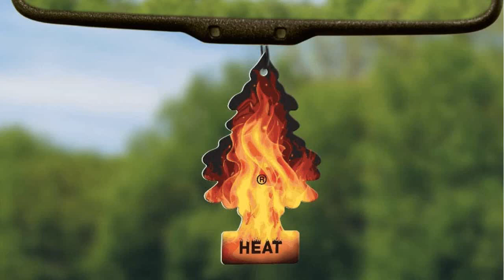Bon produit - Désodorisant pour voiture - 3Pk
Parfum longue durée
Accrochez-le dans votre voiture, à la maison ou au bureau
Le kit comprend 3 petits arbres au parfum de chaleur.
CAR-FRESHNER Corporation est la société derrière les désodorisants de la marque LITTLE TREES. Nous avons notre siège social à Watertown, New York, États-Unis. Ces désodorisants se sont avérés une solution efficace et de haute qualité à un problème courant et ils se sont rapidement envolés des étagères.

J'adore l'odeur mais ça ne dure pas longtemps
Sent bon mais l'odeur ne dure pas, dure 3 ou 4 jours peut-être 5 pas plus que ça du tout